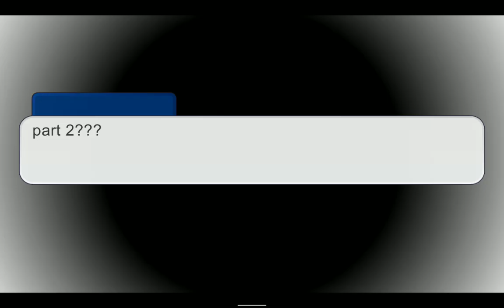Hailey made this so credit to her . wings status.